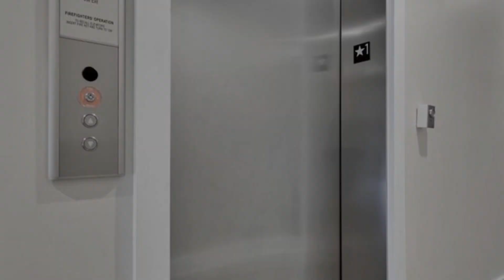1720 New Jersey Avenue Northwest, Unit 303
TWO BED TWO BATH W/ GARAGE PARKING INCLUDED! Located within a boutique building in the heart of the Shaw neighborhood, this residence boasts a thoughtful layout, ample space, and over-sized windows providing natural light throughout. The European inspired kitchen provides an incredible entertaining space, outfitted with a suite of top-of-the-line stainless steel appliances, expansive counters, and abundant cabinet space. The spa-like bathrooms feature modern fixtures and lovely vanities. Each bedroom features multiple windows, and the Primary bedroom is adorned with an en-suite bathroom and a walk-in closet. To complete this one-of-a-kind offering, the building has a communal roof deck that is a great place for unwinding, working from home, and more - offering sweeping city, Capitol, and Monument views. Secure underground parking is also available for purchase. The Hoxton is a concrete building - very rare for boutique buildings!